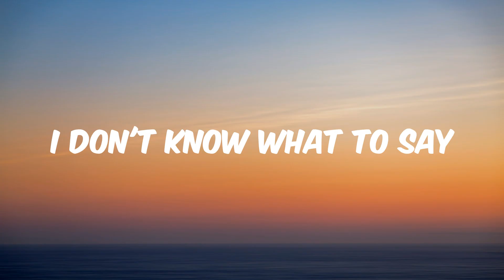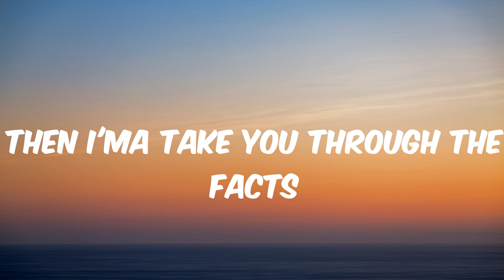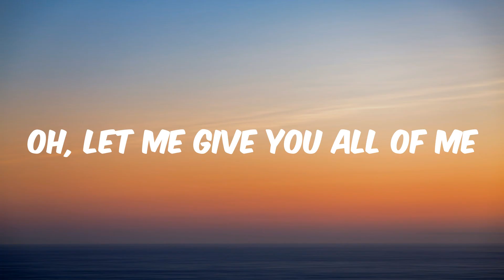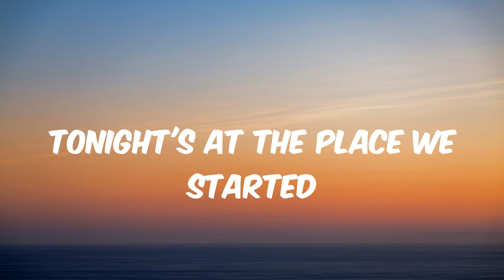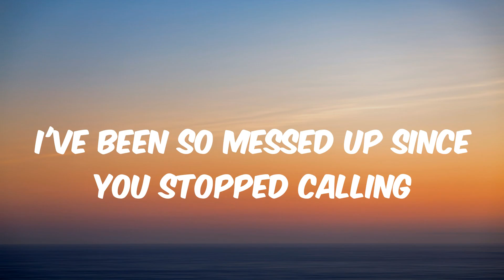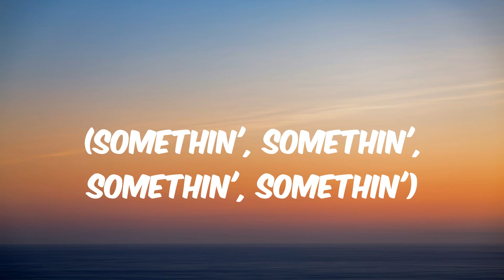Tom Grennan - How Does It Feel (Lyrics)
🎤️ Lyrics:

[Intro]
'Cause I could be at yours on Friday
Tonight's at the place we started
It's a long way back from "sorry", but here I go
How does it feel? How does it feel? (Just tell me somethin')

[Verse 1]
I don't know what to tell you, I don't know what to say
I got into my head, I'm sorry I threw it away
But I'm so glad you came back even through all the pain
Let me try and mend it, I can promise, I swear that I've changed

[Pre-Chorus]
Oh, let me give you all of me
Can we just sort it out for real?

[Chorus]
How does it feel? How doеs it feel? (Just tell me somethin')
Did you miss mе? I've been
So messed up since you stopped callin'

[Verse 2]
I had some time to process, I'll take all of the blame
I wasn't thinkin', I won't put you through all that again
If you take me back, then I'ma take you through the facts
Just hold on tight 'cause I'm the type to make it right and take you all the way

[Chorus]
Did you miss me? I've been so
Messed up since you stopped callin'

[Bridge]
How does it really feel? We've both waited so long
You're still in my head, it's all I'll ever want
Let's not waste no time, give you one more try
[Chorus]
Did you miss me? I've been